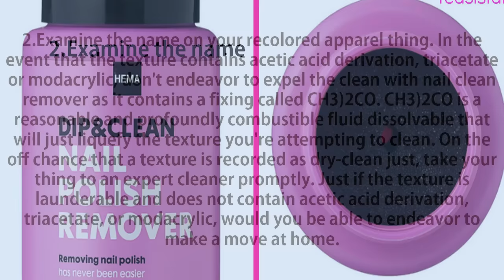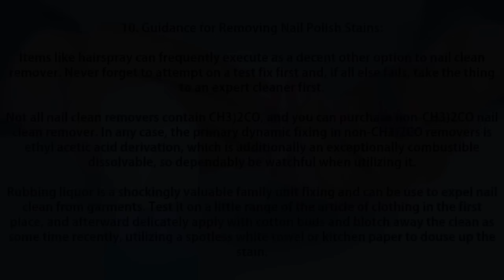How to remove nail polish from clothes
You watching how to Remove nail polish from clothes.
you can check below, If you want to know More beauty tips.